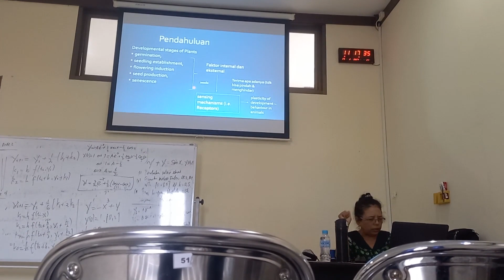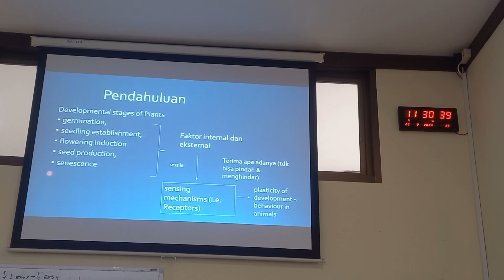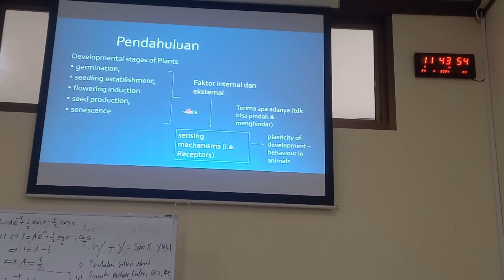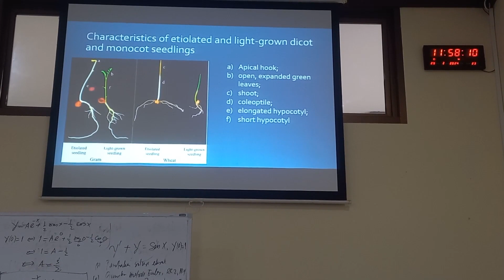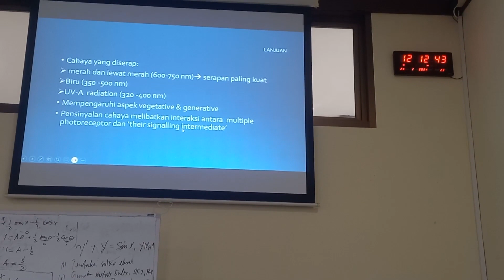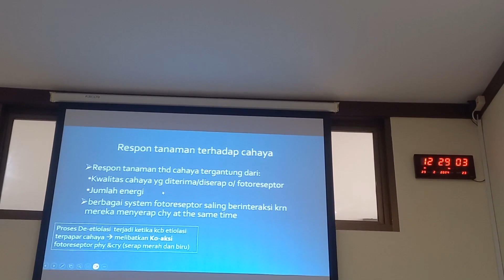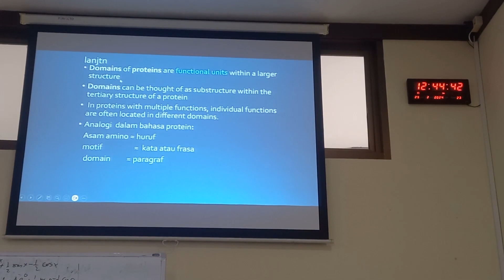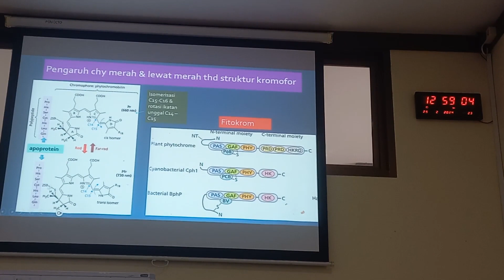Biologi Perkembangan Tanaman pertemuan 2 29 Februari 2024 Departemen Biologi Universitas Brawijaya